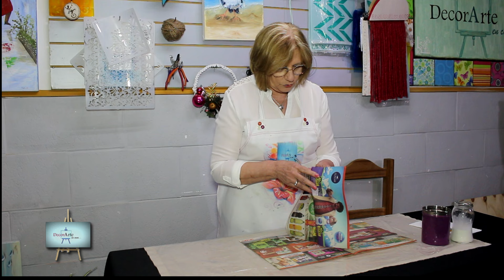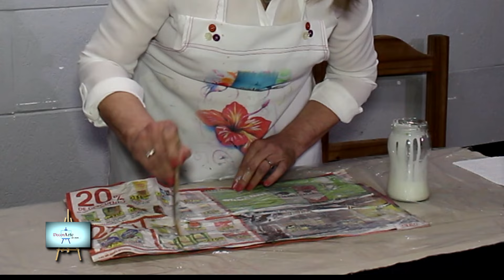Espejo decorativo simil cobre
Hermoso proyecto, realizado con espejo y simil lamina de cobre, sobre bastidor de fibrofacil,  pintura en acrilico metalizado, muy decorativo y facil de realizar